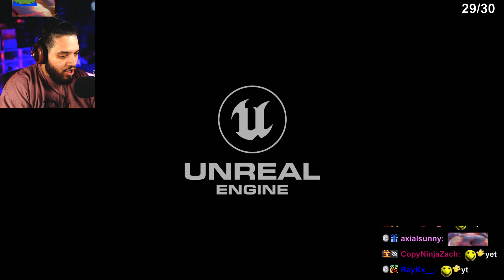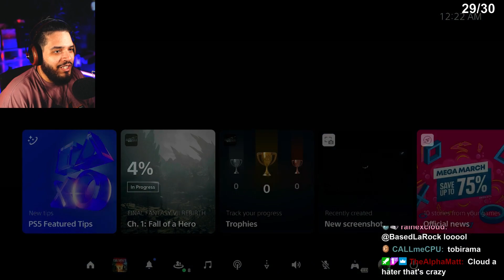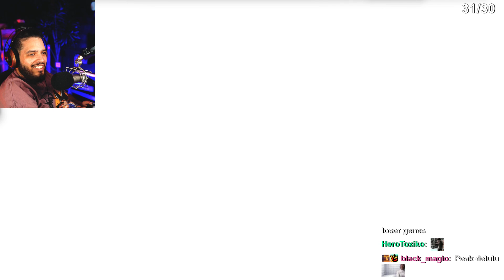Gods Strongest SOLDIER Breakdances Into FF7 Rebirth!!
OmegaPro Febuary 28 2024 FF

00:00:00 - Final Fantasy 7 Rebirth

Channel Managed By AgMyriad ඞ (NSFW)